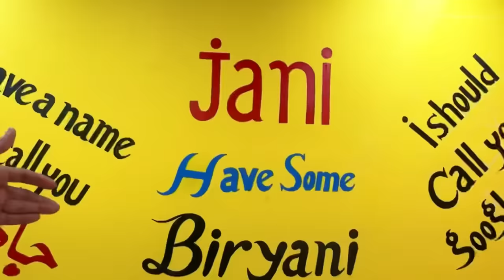Alhamdulillah 5 LAKH KA JANWAR LELIA😍 | MISHKAT KHAN | THE FUN FIN